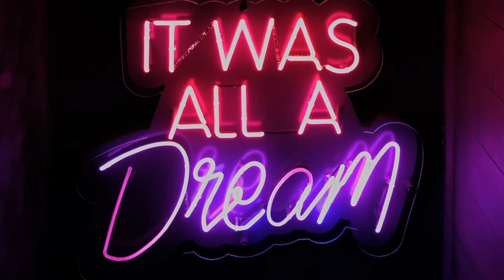Please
Again, played on the Tyros 5.